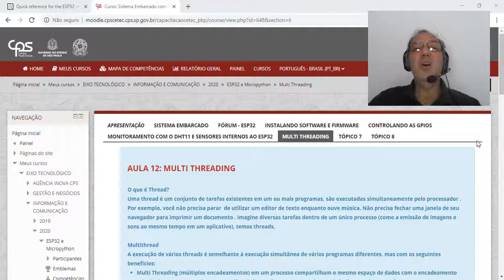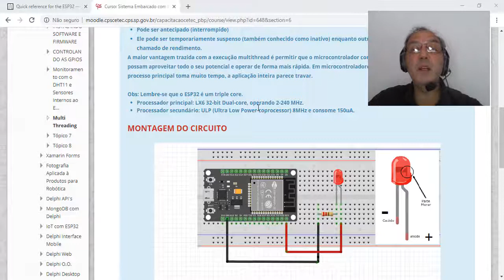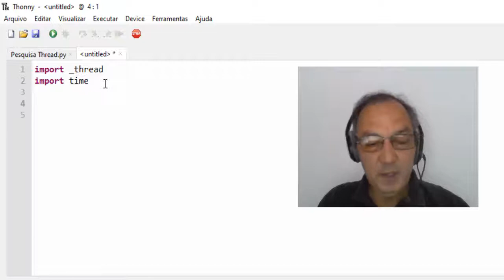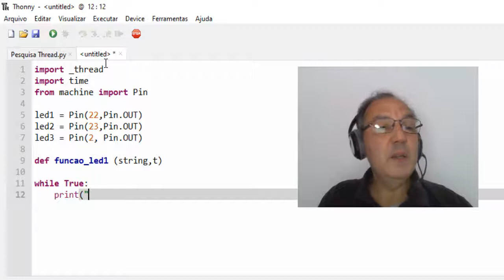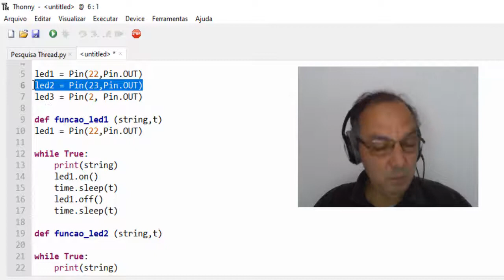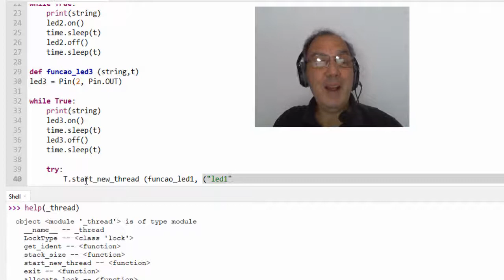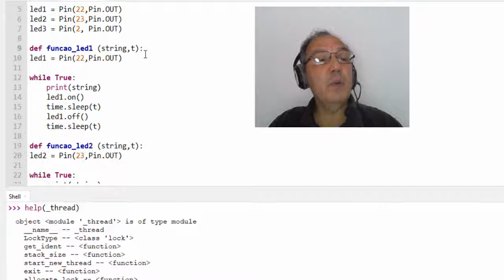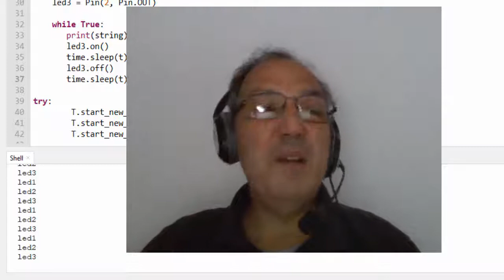Sistema Embarcado com ESP32 e Micropython - Aula 12: Multi Threading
Aula 12: Multi Threading
Assuntos que serão abordados ao longo do curso:
Sistema Embarcado;